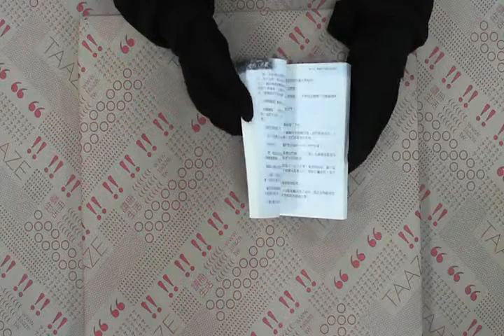TAAZE｜我的活屍女友－愛的大逃殺 二手書書況 9789866244049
TAAZE｜讀冊生活網路書店「我的活屍女友－愛的大逃殺」，找二手書請至